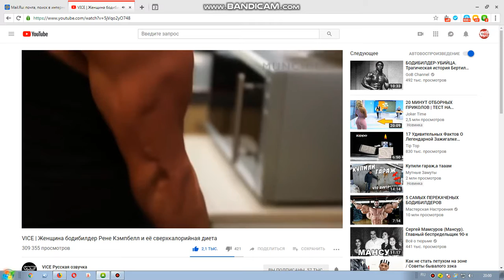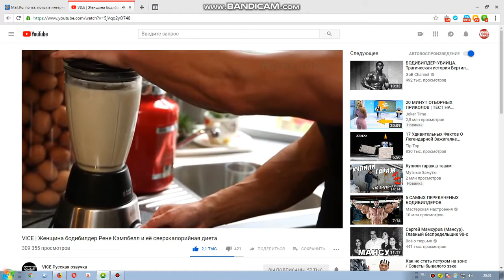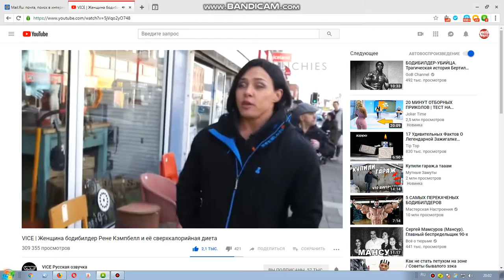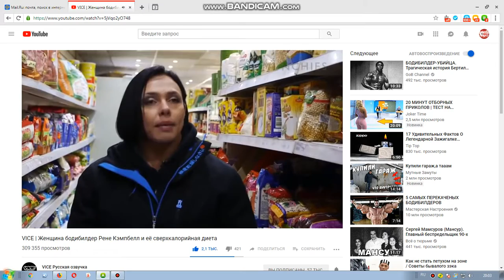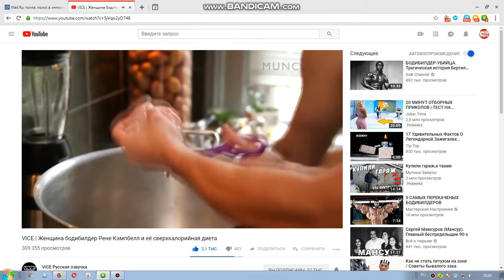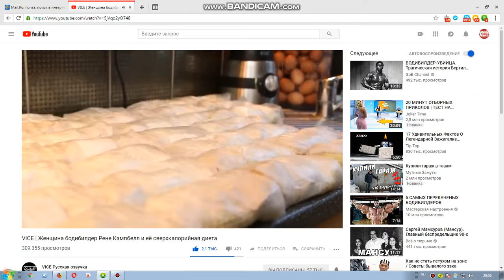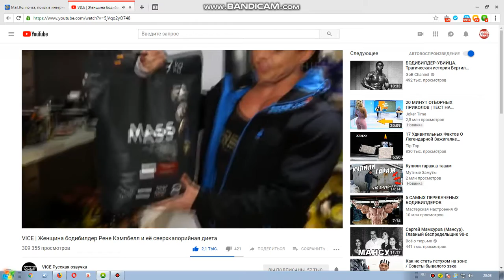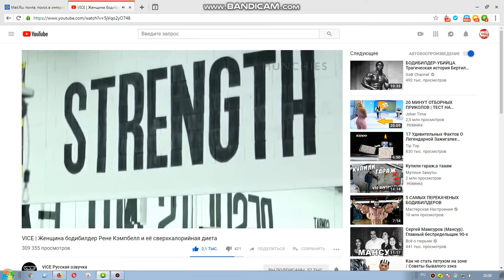КАНАЛ VICE Русская озвучка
Альтернативные новости